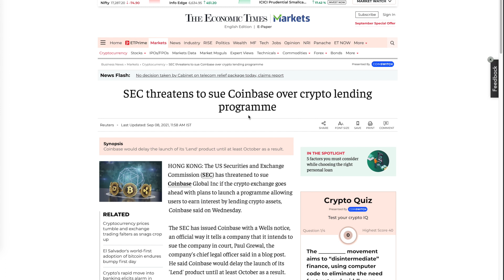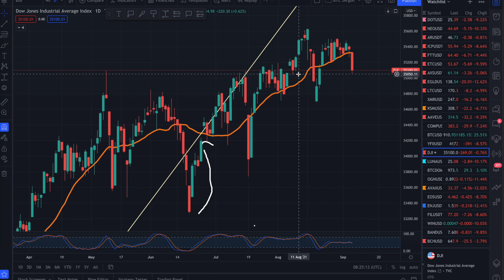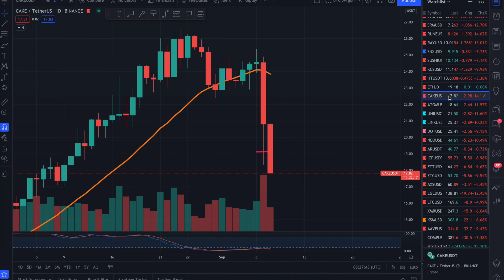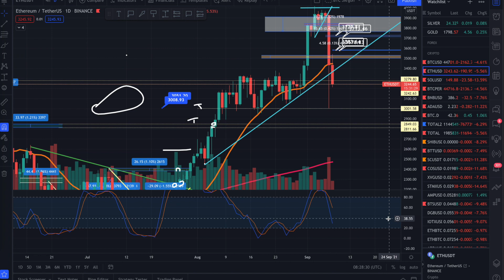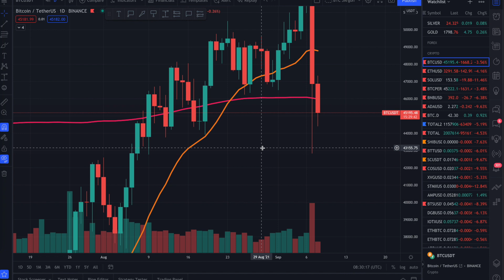🚨 Is the Bitcoin Dump over? Bitcoin market Crash Reason in Hindi | Crypto Today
Sign up to PrimeXBT Exchange to get best selection of FOREX & Crypto

TimeStamps:

0:00  Intro
1:16  Outro